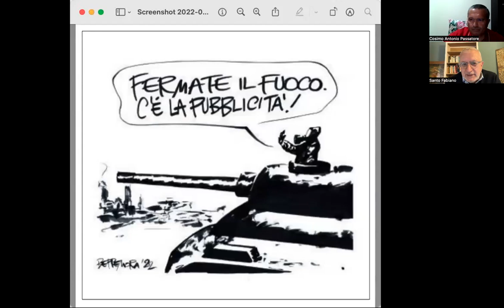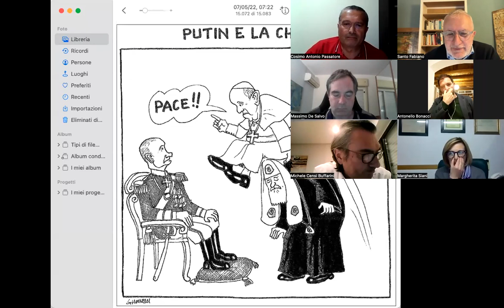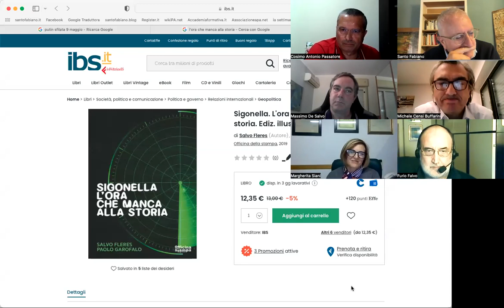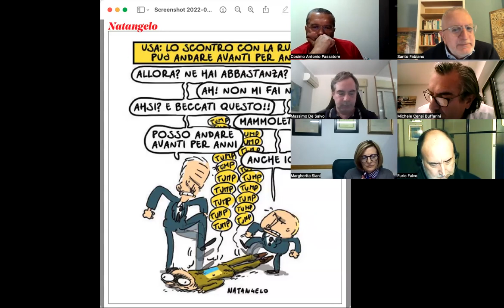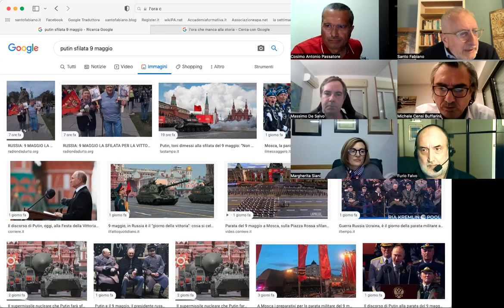WEBYNIGHT - LA GUERRA IN UCRAINA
Conversazione amichevole sul conflitto in Ucraina con impressioni e punti di vista diversi, ma esposti in modo sereno